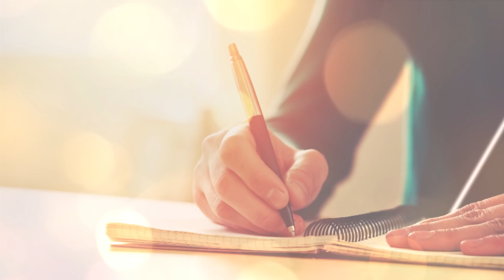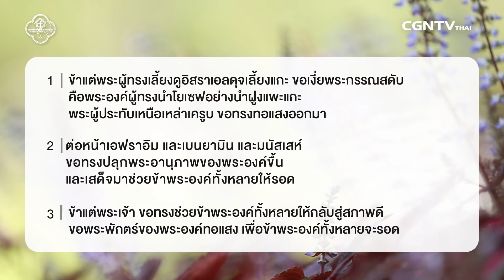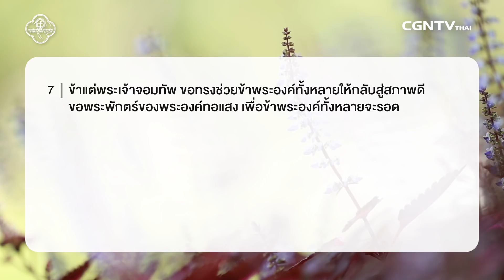270218 วันนี้เรามาเฝ้าเดี่ยวกันใน สดด บทที่ 80 ข้อ 1 ถึง ข้อ 7 กับ อ ประยูร ลิมะหุตะเศรณี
ผู้เลี้ยง...
การอาศัยอยู่บนโลกใบนี้ของเรา ก็เป็นเหมือนกับแกะที่อยู่ในทุ่งหญ้า ที่จะต้องคอยมีผู้เลี้ยงนำทางและดูแลอย่างใกล้ชิด
และวันนี้เราได้รู้จักกับพระเจ้าของเราแล้ว ผู้ซึ่งเป็นผู้เลี้ยงที่ดีที่สุด ที่จะไม่ทอดทิ้งเรา คอยช่วยเหลือ และคอยนำทางให้กับเรา

มาร่วมเฝ้าเดี่ยวด้วยกันกับ อ.ประยูร ลิมะหุตะเศรณี
ได้ที่ รายการ Living Life ในพระธรรม สดุดี บทที่80 ข้อ 1 - 7